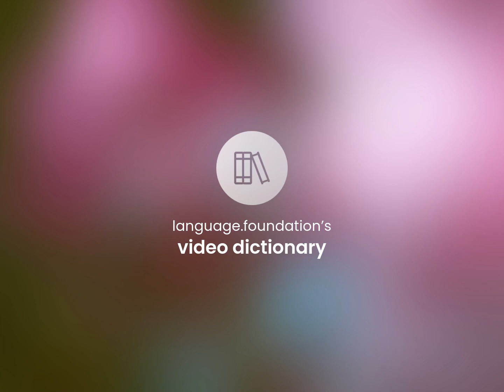Islamic group of uzbekistan • meaning of ISLAMIC GROUP OF UZBEKISTAN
What is ISLAMIC GROUP OF UZBEKISTAN definition?

Susan Miller (2023, May 31.) Islamic group of uzbekistan meaning